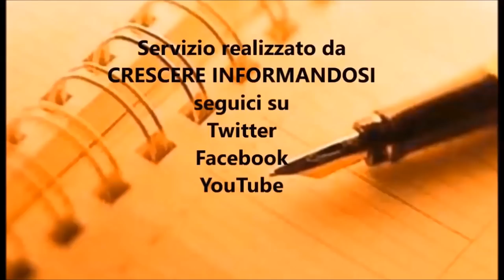MAURO VALENTINI - MIRELLA GREGORI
MAURO VALENTINI
MIRELLA GREGORI. CRONACA DI UNA SCOMPARSA

Questa volta CRESCERE INFORMANDOSI ha deciso di intervistare il giornalista ed autore, MAURO VALENTINI, in occasione dell’uscita del libro “Mirella Gregori. Cronaca di una scomparsa”.
Un libro dedicato alla scomparsa di Mirella Gregori, avvenuta sabato 7 maggio 1983 a Roma, poco più di un mese prima della scomparsa di Emanuela Orlandi, ed anche lei mai più ritrovata.
Mirella Gregori ed Emanuela Orlandi due giovane ragazze scomparse nel nulla da più di 35 anni, ragazze semplici e di buona famiglia intorno alla cui sparizione si sono fatte forse troppe chiacchiere con un numero di depistaggi, che si sono susseguiti in questi lunghi anni, veramente impressionante.
La scomparsa di Mirella, è sempre stata accomunata a quella di Emanuela Orlandi con indagini sempre parallele e forse proprio questo ha rappresentato una delle principali criticità delle ricerche svolte.
Con l’autore del libro ripercorriamo tutta questa triste storia sin dall’inizio, proprio dal momento in cui Mirella sparì.
Le indagini sugli amici più stretti, i depistaggi scoperti dall’allora giudice Ferdinando Imposimato e le presunte analogie con la scomparsa di Emanuela Orlandi sono tra i temi principali che abbiamo affrontato con Mauro Valentini nel corso di questa intervista.